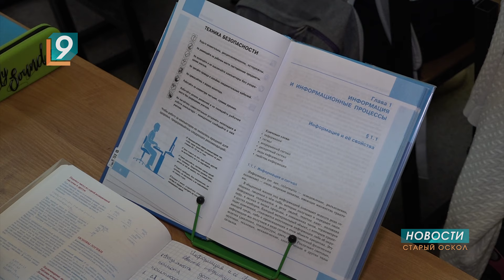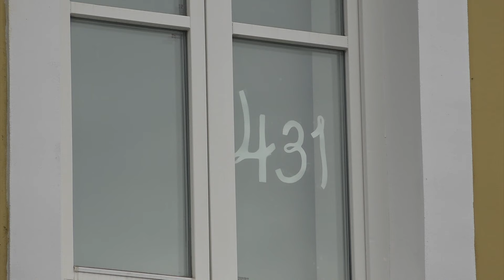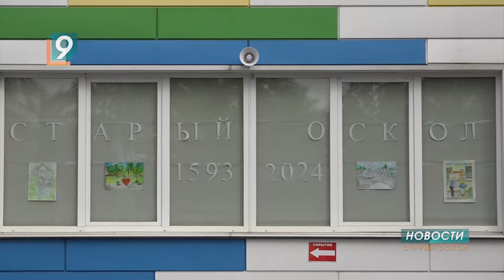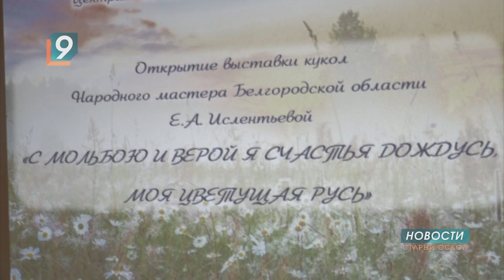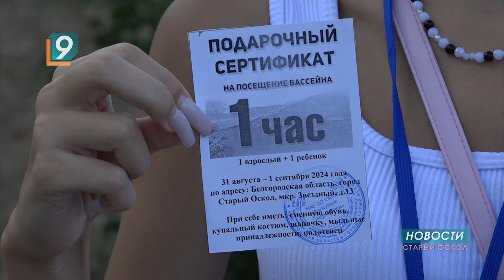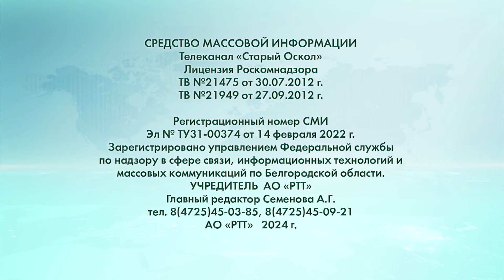Новости Старого Оскола от 3 сентября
Сегодня в выпуске:
- Дрон ВСУ ударил по храму в Белгородской области.
- СК завершил расследование убийства 15-летней школьницы.
- "Я календарь переверну": какие законы вступают в силу в сентябре?
- Анатолий Гончаров покинул пост генерального директора "Теплоэнерго".
- Старооскольцев приглашают принять участие в украшении города ко дню рождения.
- Персональная выставка мастера Елены Ислентьевой открылась в библиотеке им. Пушкина.
- Бизнесмены с пелёнок: в Старом Осколе впервые прошла детская барахолка.